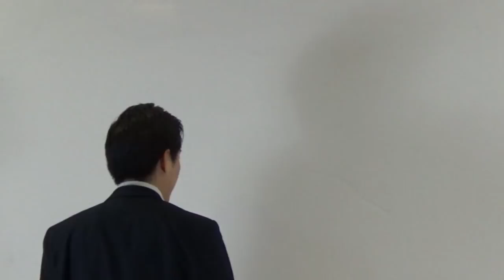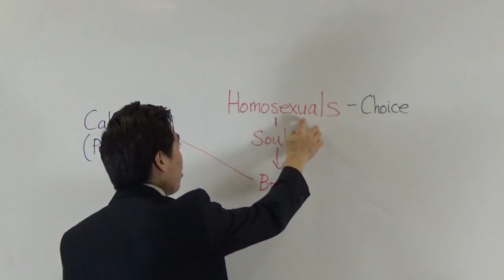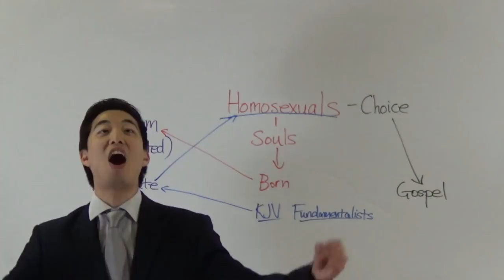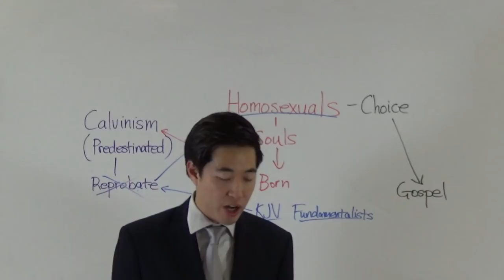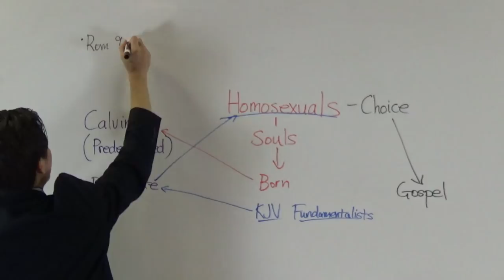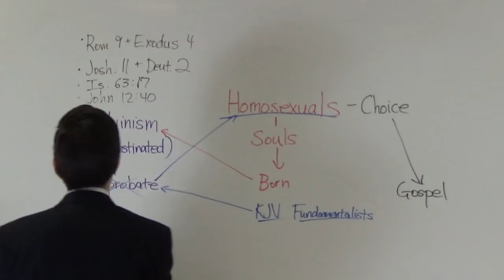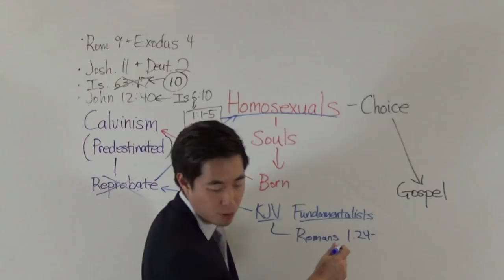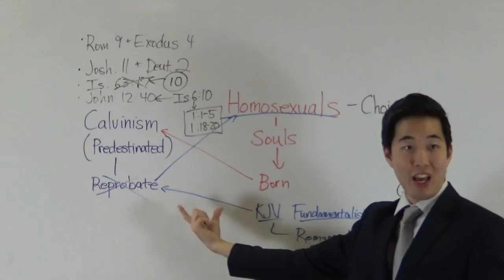Calvinists + Fundamentalists LOVE SATAN'S DOCTRINE | Dr. Gene Kim